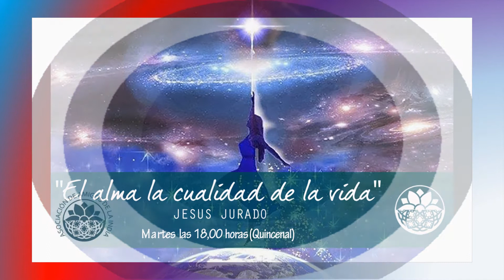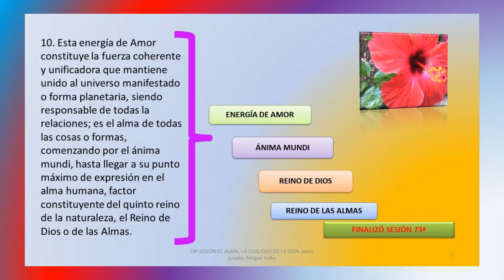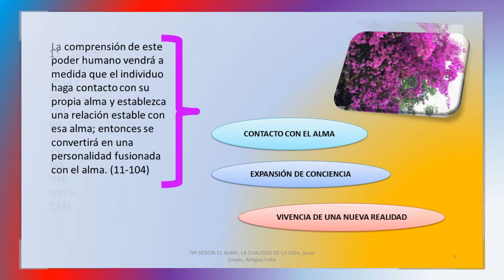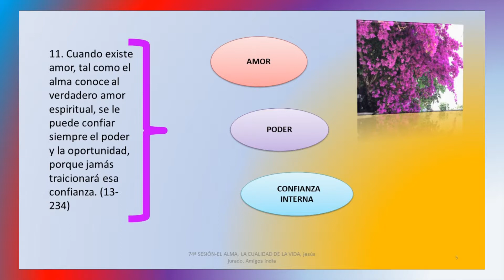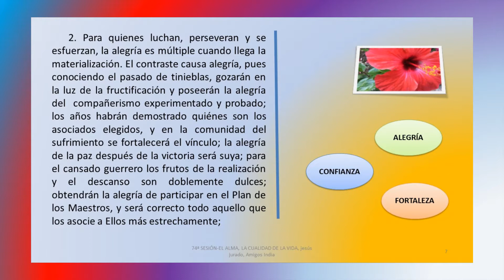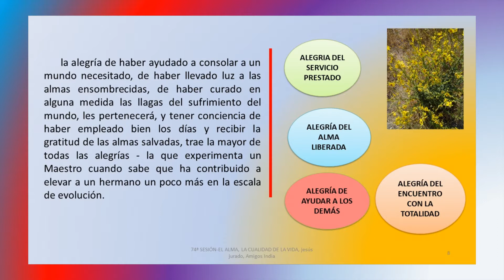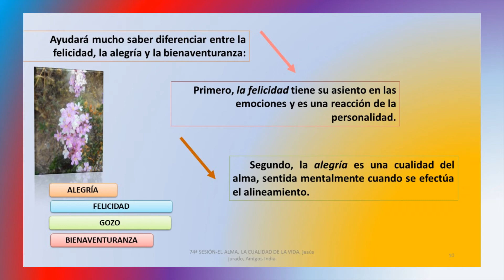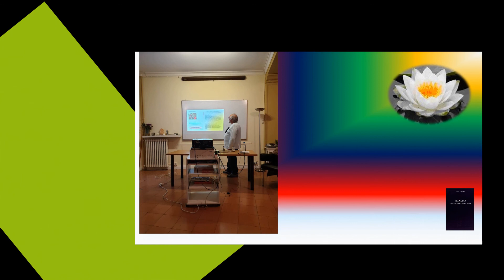74ª SESIÓN.EL ALMA, LA CUALIDAD DE LA VIDA por Jesús Jurado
SESIÓN NÚMERO 74 DEL CURSO EL ALMA, LA CUALIDAD DE LA VIDA, BASADA EN EL LIBRO HOMÓNIMO, REOCOPILATORIO DE LAS ENSEÑANZAS DE ALICE ANN BAILEY Y DEL MAESTRO DK, EL MAESTRO TIBETANO, MONADA, CUARTA INICIACION, ARHATADO, PETALOS, ALMA, FORMA, TRES ASPECTOS, DISOLUCION CUERPO CAUSAL, VIVENCIA ESPIRITUAL, VIVENCIA MONÁDICA, LA MUERTE, LA DECIDE LA PROPIA ALMA, NO LA PERSONALIDAD, POR ESO RESULTA SIEMPRE DESCONCERTANTE PARA LOS SERES HUMANOS, LLEGARÁ EL DÍA EN QUE SE PUEDA DECIDIR LIBREMENTE EL MOMENTO LLEGADO DE DESENCARNAR. PADRE-MADRE, FUEGOS INTERNOS: FOHAT, SOLAR y KUNDALÍNICO.MUERTE, CREMACION, VEHICULO ETERICO,
(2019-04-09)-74ª SESIÓN.EL ALMA, LA CUALIDAD DE LA VIDA por Jesús Jurado